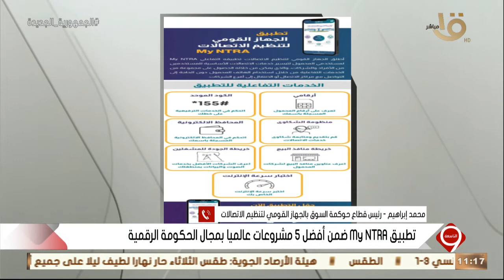التاسعة|سبب اختيار"التطبيق التفاعلي"MY NTRA"كأحد أفضل 5 مشروعات على مستوي العالم " مع د.محمد إبراهيم